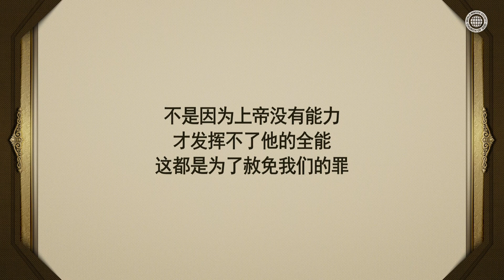比天使低微的模样莅临的上帝 | 上帝的教会世界福音宣教协会, 安商洪, 母亲上帝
为了拯救人类，上帝隐藏了自己全能，
暂时以人的模样，使自己比天使微小的模样莅临到这世上。

上帝的教会圣徒们通过圣子时代耶稣的历史和圣经的预言从而领悟上帝为什么要以人的模样莅临到这世上，且相信圣灵时代莅临的圣灵和新妇即安商洪上帝和母亲上帝。